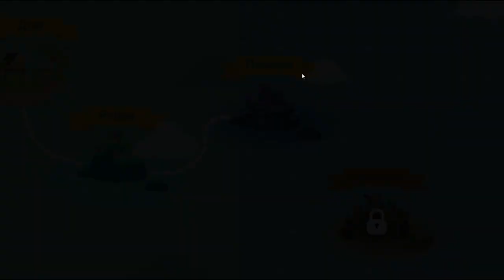The Fishercat. КОТИК РЫБАЧИТ НА ГЛУБИНЕ!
А в этой игре мы станем котиком, который не просто ловит рыбу, но ловит рыбу в подводной рыбалке! Берем гарпун, акваланг и вперед -- ловить рыбу в открытом море!